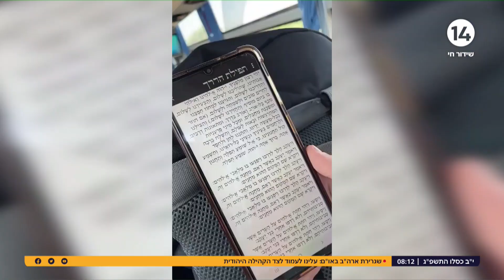פועלים פלסטינים עולים לאוטובוסים ללא אישור ומסכנים את חיי התושבים